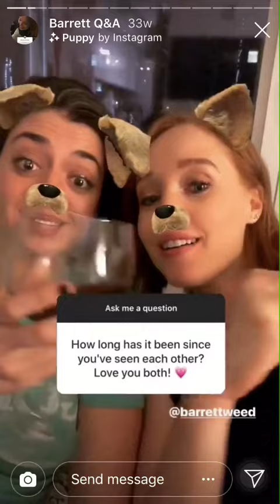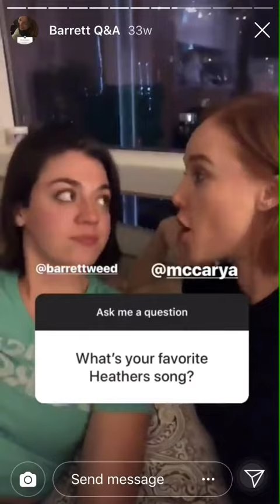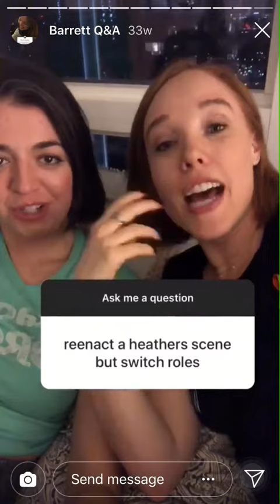Barrett Wilbert Weed and Jessica Wynn IG Stories “QnA Throwback Heathers”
Barrett Wilbert and Jessica Wynn IG story answering some questions about heathers and other stuff.

Hey Guys! Im new to youtube and i made this channel so that I can help my fellow theater fans to catch up to the stories they have missed.